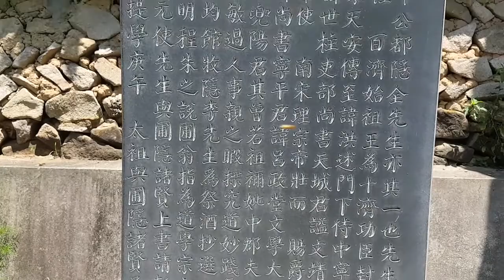마을해설사 마을탐방